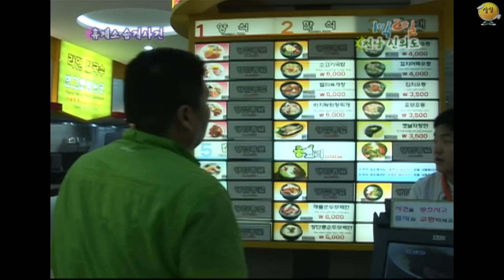새 MC 이수근의 휴게소 습격과 호동의 역대급 분노 수치 '격노' 등장ㅋㅋㅋ 도망치지 않으면 죽을 수도 있다 [1박2일 순삭 #57-1] | KBS 080907 방송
오늘 1박2일 시즌1 순삭은 57-1화

⏰금~월 저녁 7시, '1박2일 시즌1 1화'부터 순서대로 찾아갑니다🏃🏃